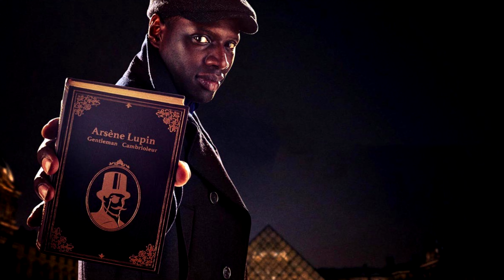Ecco quando esce LUPIN Parte 3 su Netflix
Lupin 3 è ufficiale: uscirà prossimamente su Netflix e farà proseguire le bizzarre vicende di Assane Diop, interpretato da Omar Sy, per un'altra stagione, che verrà a sua volta suddivisa in più parti.
Nel video di oggi vediamo quale potrebbe essere la data si uscita per Lupin parte 3, e quale anche la possibile trama, visto il contenuto del libro di Lupin "Il ladro gentiluomo".
Dopo l'uscita di Lupin 2 che ha visto un finale per la prima stagione, possiamo aspettarci davvero di tutto dalla Parigi di Assane che è ancora molto piena di misteri.

📕 Libro "Ladro Gentiluomo" di Lupin